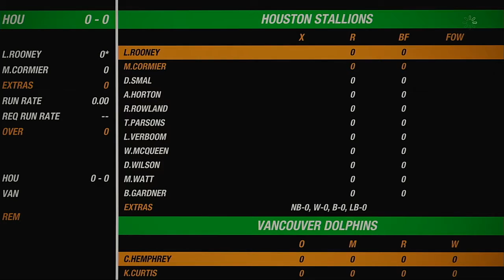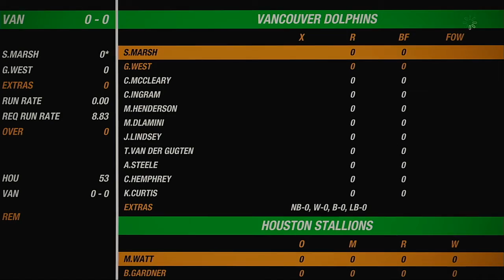NACO Spring 2020 Season Match 97 Houston Stallions VS Vancouver Dolphins